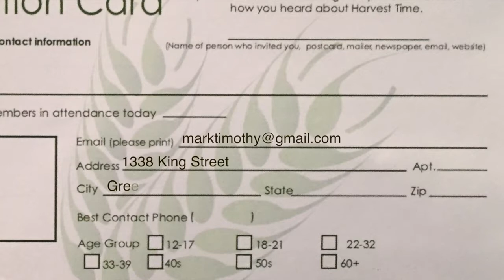Harvest Time News (March 25, 2018)